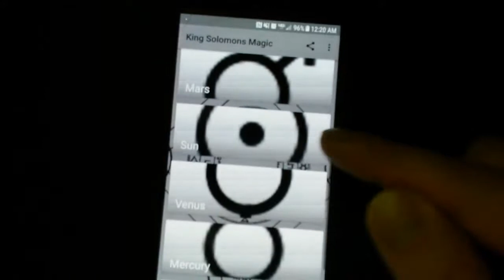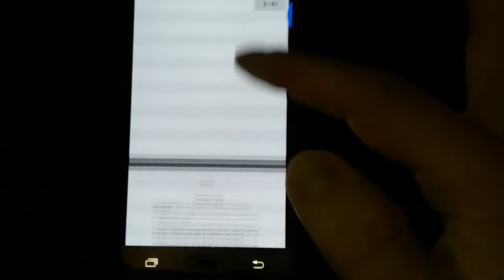King Solomon's Greater Key for Android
Enter the world of possibilities with the "Solomon's Key", bringing the Greater Key of Solomon-also known as "Clavicula Salomonus"-into the palm of your hand. Bringing the secret mysteries and magic of the Kabbalah, simplified into 7 plus easy to access modules, with all planetary seals necessary for the invocation of the angelic powers, the invocation of the Holy Guardian Angel, this magical tool also comes with bonus access to all Solomonic texts and Grimoires as published in the 15th Century, including;

The Greater Key of Solomon Part 1
The Greater Key of Solomon Part 2
The Greater Key of Solomon Part 3

The use of Solomon's Key was a common practice by the many magicians and secret societies such as; Aleister Crowley, McGregor Mathers, The Golden Dawn, and the Rosicrucian society, Illuminati, Freemasons, and too many others to be named here.